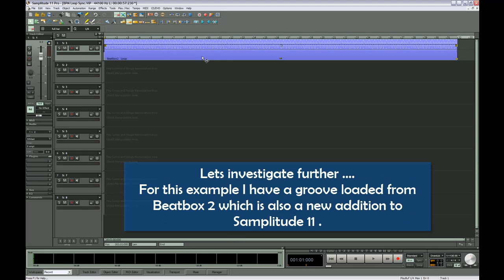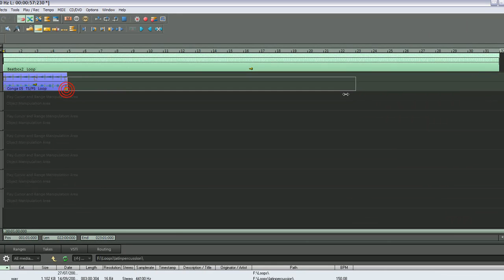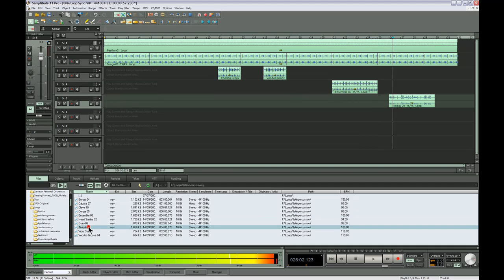Samplitude 11 Pro/Sequoia 11-BPM Loop Synchronization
This shows how you can sync loops to the timeline and adapt them to the bpm of the track in Samplitude Pro 11 .